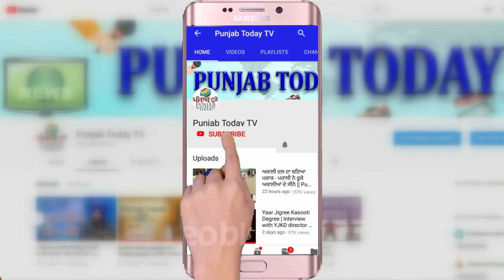लखीमपुर घटना: मोदी जी लोग किस खुशी में दिये जलाएं? Asaduddin Owaisi